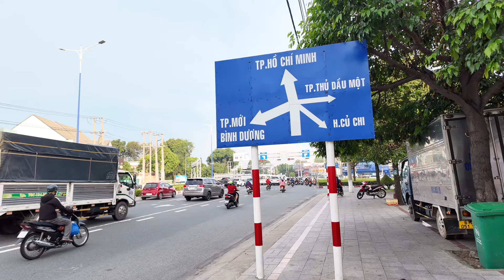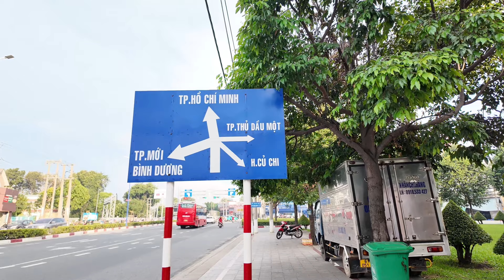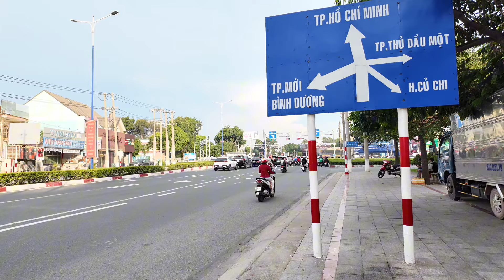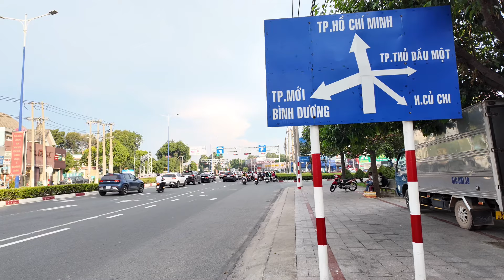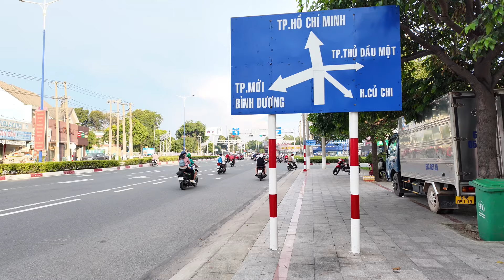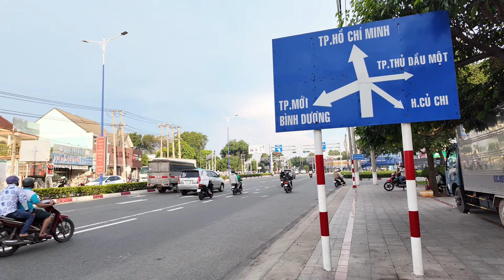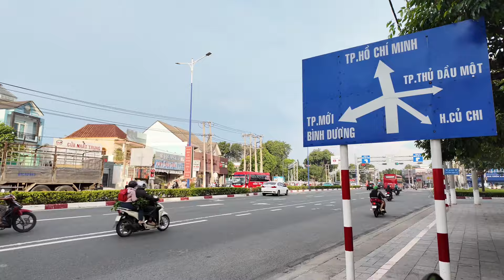Đại Nam thất thủ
Chủ nhật đầu tiên của serie miễn vé Đại Nam